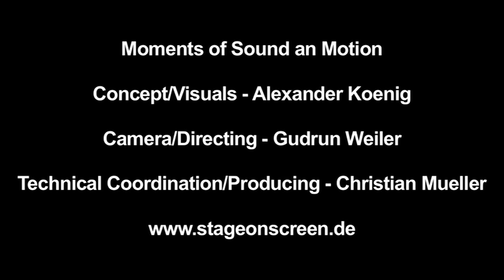Stage On Screen Festival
Video- Multimediaperformance at the "Stage On Screen Festival 2010". I did the Conception and the Animations for this 40min Show.